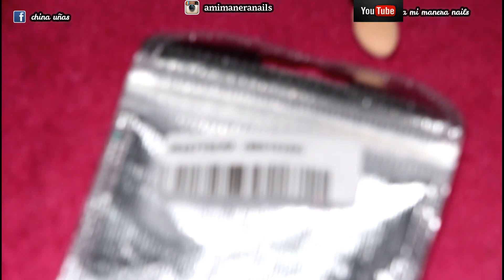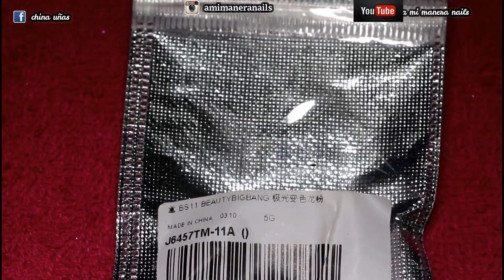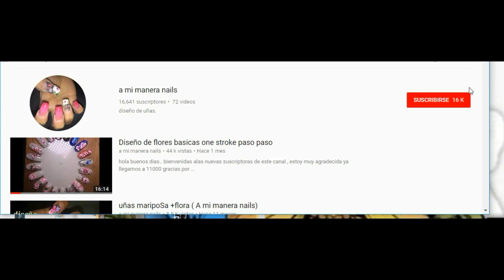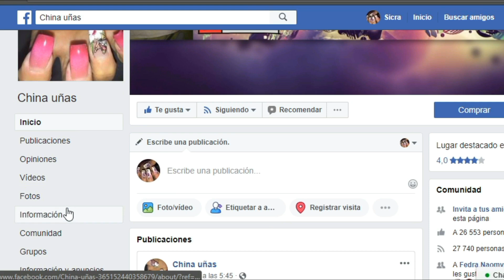sorteo de lampara SUNUV + BEAUTY BIG BANG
HOLA MUY BUENOS DIAS .
GRAN SORTEO: HASTA EL 1 DE DICIEMBRE DE LA LAMPARA SUNUV
REQUISITOS:
1. ESTAR SUSCRITOS A MI CANAL
2. ETIQUETAR A 2 AMIGOS EN FACEBOOK Y INSTAGRAM Y ETIQUETAR:
-A LAMPARA LED SUNUV
-A BEAUTY BIG BAG
3. COMPARTIR LA PUBLICACION EN MODO PUBLICO

PRODUCTOS USADOS :
ESPEJO SEMI DORADO